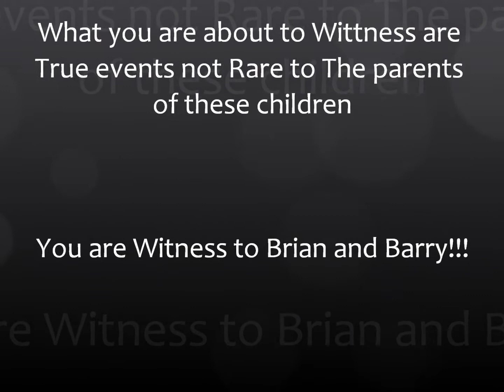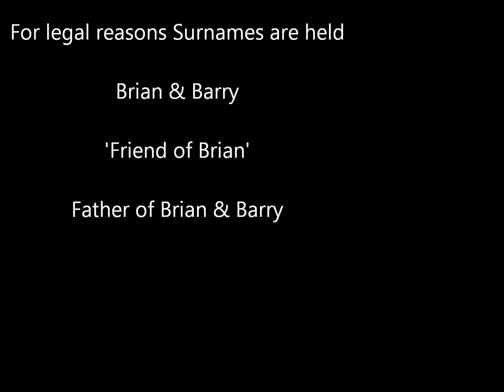Meet Brian and Barry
Heres the first video shot of the two appearing in most of my videos giving a short intro to what they are like